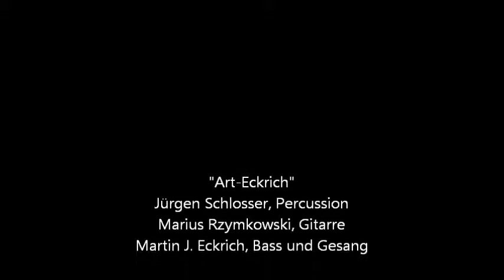Es regnet im Wind